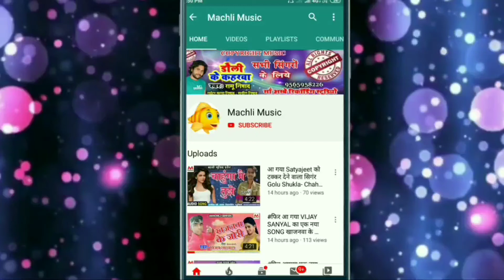Mohit_Raja || कब होई मिलन हमार हो || 2022 का सुपरहिट भोजपुरी गीत || kab Hoi Milanva Hamar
►  Album - kab Hoi Milanva Hamar

►  Singer - Mohit Raja

►  Lyrics - Shyam

►  Music Director - Machli Music Vikramjot Basti jila U. p

►  Video Director - Ramu Nishad

► Company/Label - Machli Music
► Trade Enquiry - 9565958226